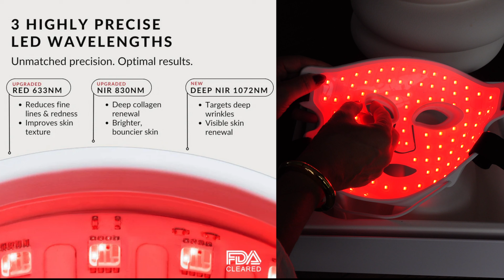Men & Women's Styling for the holiday season. Body Shape Masterclass 35. Loungewear to Black Tie.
THE CURRENTBODY CODE IS NOW WORKING CORRECTLY, THANK YOU FOR YOUR PATIENCE.

To book a styling consultation (online or face to face, international or UK based) - please

Affiliate links are used in this video which means I might sometimes get a small % of the sale price, this doesn't affect the price you pay for the item, but thank you in advance for clicking. This free content takes multiple days to prepare, film, edit and answer comments, so thank you in advance for your support.